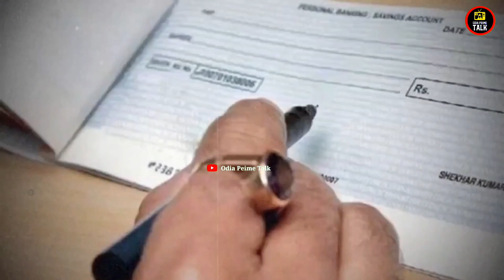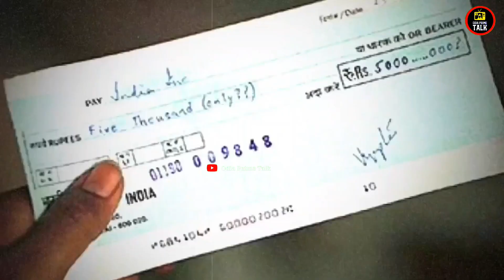ଚଳିତ ମାସ 16 ଦିନ ବନ୍ଦ୍ ରହିବ ସମସ୍ତ ବ୍ୟାଙ୍କ୍ bankclosed odiaprimetalk by OPT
CANAVA APP 🔵

BACKGROUND VIDEO 📸
Pixabay.com
Pexels.com

PNG CREDIT👇
FREEPIK.COM